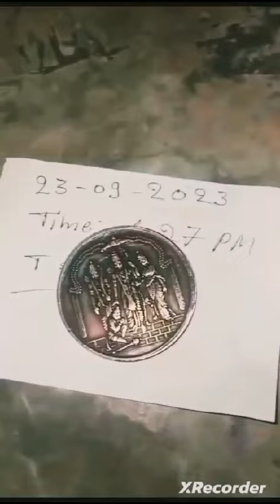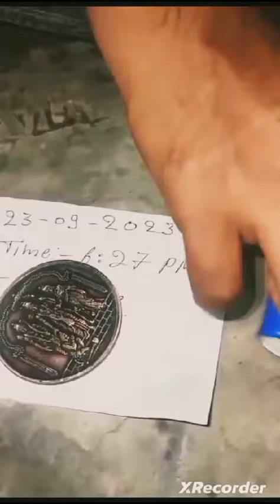Antic Needle coin 1818 east india company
Antic needle and Rice pulling Dp Op Orp

オーストラリア2セント磨いてみた鏡面仕上げ  Antic coin
Needle coin 1818 east india company

rice pulling coin  1818 east india company v.gd/0pDLaC   v.gd/0XnjGz   v.gd/QMZfn3
v.gd/TEiHRY

Shopping 👉
amazon